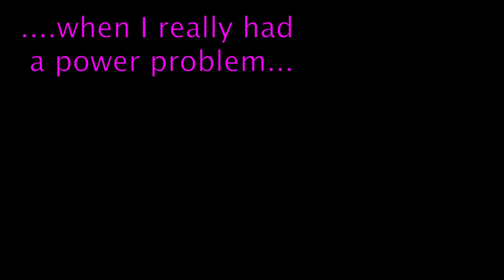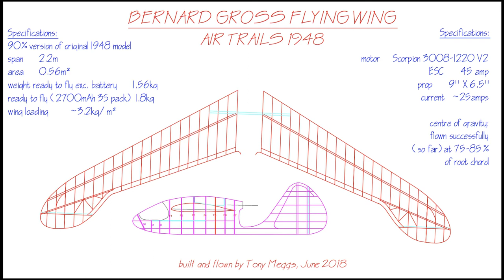Bernard Gross Flying Wing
construction and flight testing of the Bernard Gross Flying Wing from AirTrails 1948.